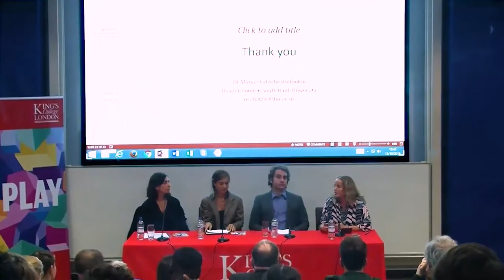Life Gamified: Panel discussion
Panel disussion at the event Life Gamified: Practices of the Quantified Self
Btihaj Ajana (AIAS and King's College London), Paolo Ruffino (Lincoln University), Federica Lucivero (King's College London), and Maria Chatzichristodoulou (London South Bank University)

Arts and Humanities Festival, 13 October 2016, King's College London